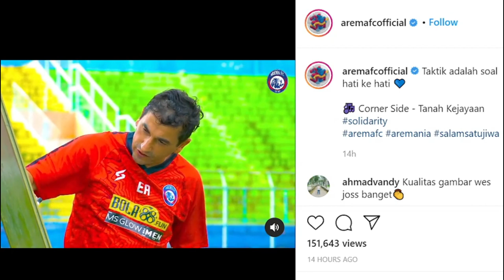TAKTIK ADALAH SOAL DARI HATI KE HATI❗JAWABAN AREMA FC ATAS SINDIRAN MILOMIR SESLIJA ‼️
PASTIKAN ANDA MENYIMAK DARI AWAL, AGAR MENDAPATKAN INFORMASI DARI E-BOLA UPDATE INI SECARA UTUH & MENYELURUH !!!

KABAR SEPAKBOLA INDONESIA DIRANGKUM DALAM VIDEO INI !
JADWAL LIGA , HASIL LIGA, ANALISA PERTANDINGAN !